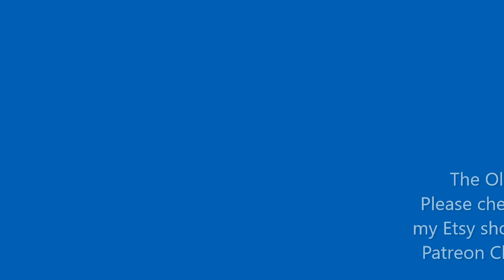The Old Barn, A demonstration of how I painted my own version of a Charles Evans demonstration.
In this video, I try my hand at painting my own version of a Charles Evans YouTube demonstration. I use the same paper and colours but substitute my own brushes for his Aquafine set -- maybe that is where I went wrong!